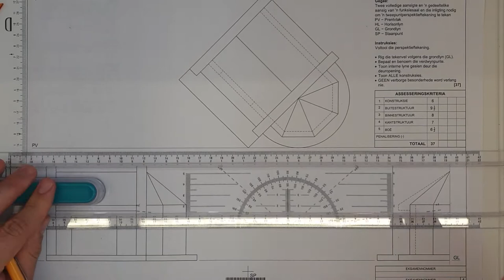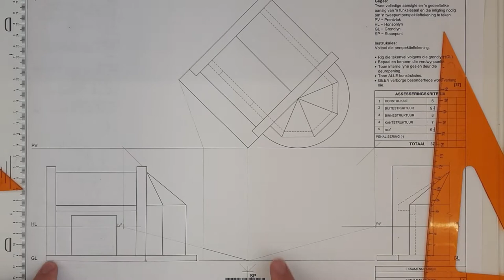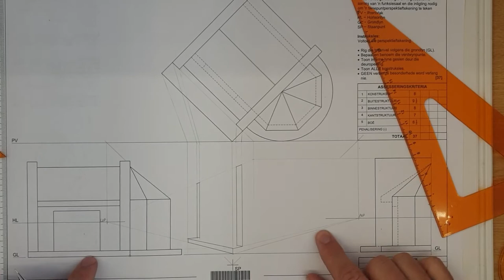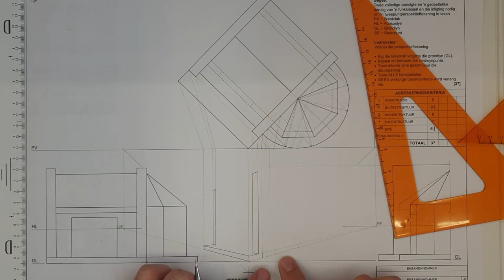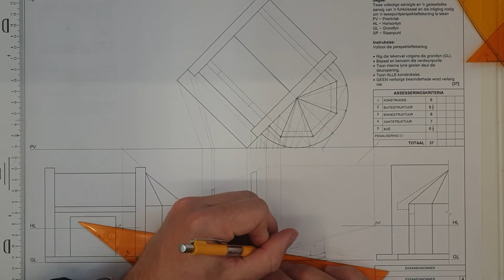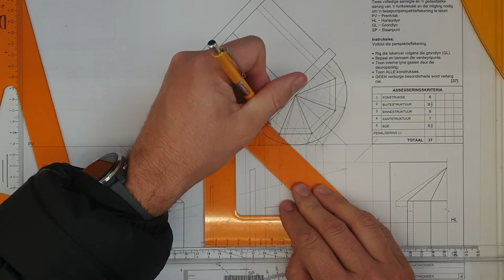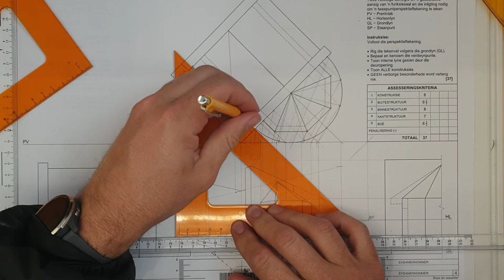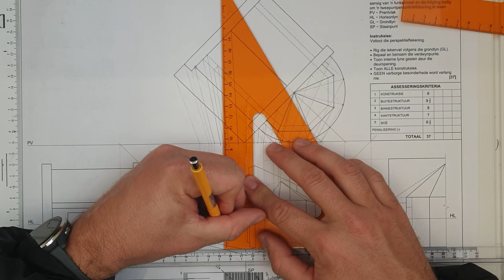Hersiening Vraestel 1 Vraag 3 Perspektief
2018 Nov Vraestel 1 Word gebruik vir Hersiening. Die vraestel is beskikbaar aanlyn.